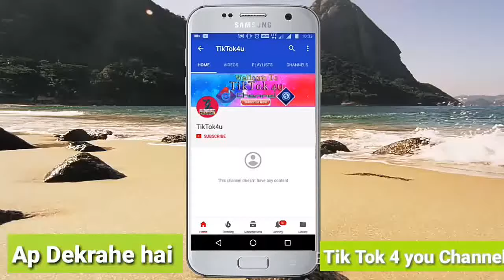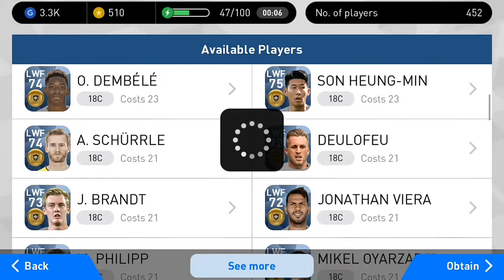How to get Black Ball Bronz + plus pack And Eligible Scot CR7 TRICK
How to get Black Ball
Bronz + plus pack And EligibleTRICK /Ronaldo and David ra gea

Pes 18 Android Phone: Latest Updete Black ball trick updated with proof.
I found T.Kroos in one of the black balls.

Pes 18 : How to Get Black balls Anytime 90% working

With out Root Required.
This trick works only for android Pes players.
With out hack.
Tag=
 Pes 2018 trick in agent,
 Pes 2018 agent black ball trick
 How to get a black ball in pes 2018 agent,
 Trick to get a black ball in pes 2018,
Trick to get a black ball in agent,
 Pes 2018 android black ball trick,
 Pes 2018 mobile, Pes 2018, Pes 2018 android,
 Mr drogo agent, Mr drogo pes,
 How to get a black ball in pes 2018,
 How to get a black ball in pes 2018 mobile,
Pes 2018 black ball,
 Pes 2018 black ball trick android